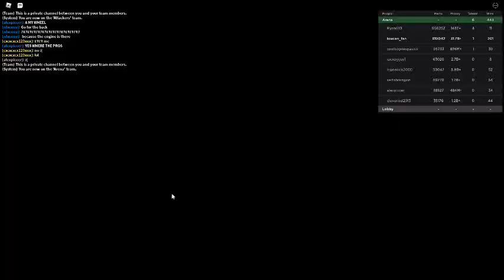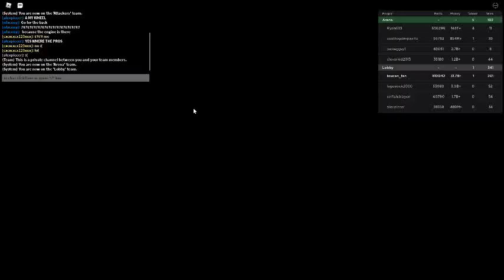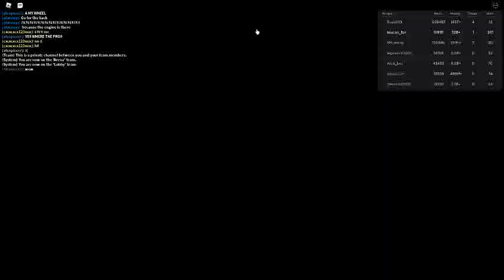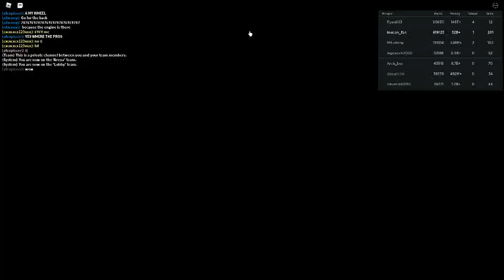Russia Car Crash Compilation 10915